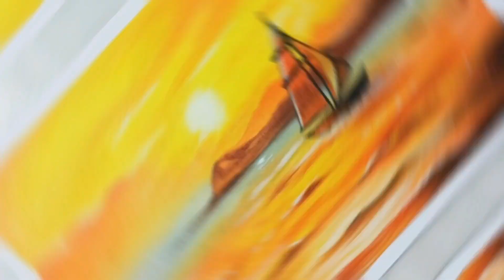Guava juice drawing with brustro coloured pencils | drawing and arts uday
In this video I draw guava juice in glass with guava and it's slice using brustro coloured pencils set of 72

If you like this then you know what to do

 1) brustro coloured pencils
 2) ivory paper
 3) battery eraser
 4) Doms neon pencil
 5) tissue paper
 6) apsara glass marking
 7) masking tape
 8) retractable eraser
 9) Doms sharpener

00:00 intro
00:15 juice glass
01:33 guava and it's slice
02:43 shadow
03:08 complete